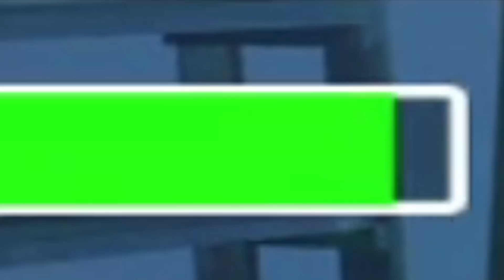Sim, já baixei e desinstalei esses simuladores de mosquito